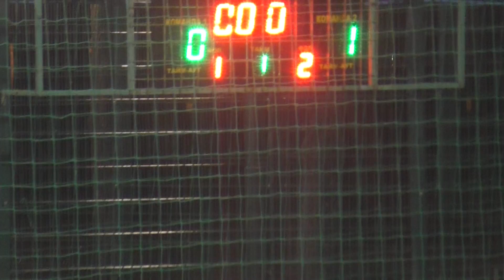КХ 5 лига 1/2 2-3 VIP - МДК (1 тайм)